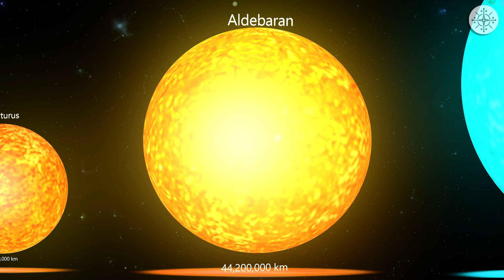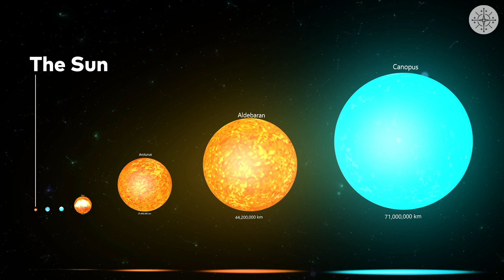Star size Comparison Part 2 - How big is our sun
The diameter of the Sun is approximately 109 times larger than the diameter of the Earth.
Sirius Star: It is approximately 1.5 times larger than the Sun.
 Vega Star: It is approximately 2.0 times larger than the Sun.
 Pollux Star: It is approximately 9.0 times larger than the Sun.
 Arcturus Star: It is approximately 25.4 times larger than the Sun.
 Aldebaran Star: It is approximately 44.2 times larger than the Sun.
 Canopus Star: It is approximately 71.0 times larger than the Sun.